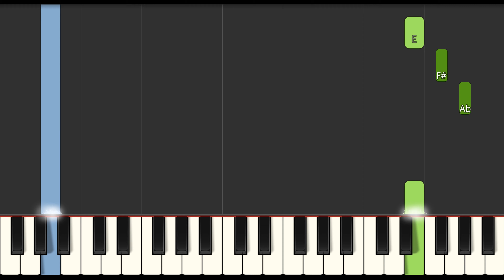Blue’s Clues & You - Happy Birthday Song (Slow Easy Medium) Piano Tutorial 4K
Learn how to play Blue’s Clues & You  - Happy Birthday Song (Slow Easy Medium) with this Piano Tutorial 4K video. Enjoy!
00:00 - Medium Piano Original Tempo
00:54 - Easy piano Slow Tempo